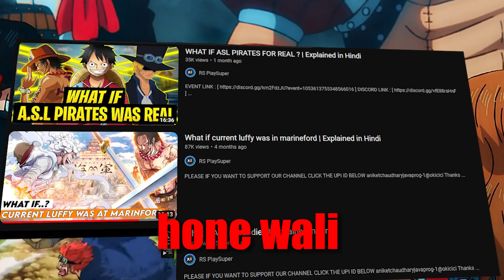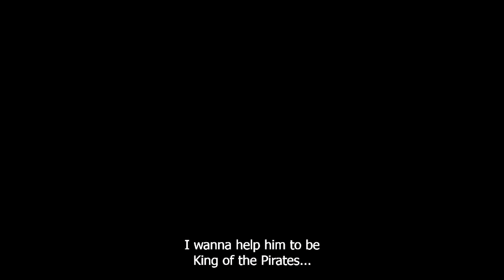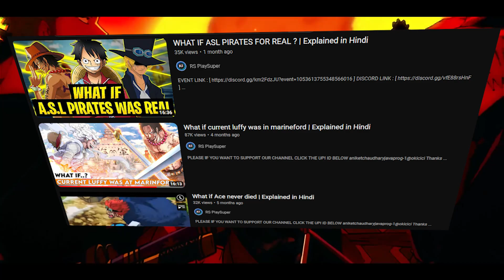What if Everyone Joined Luffy's Crew ??|| Explained in Hindi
aniketchaudharyjavaprog-1@okicici

Thanks 👍😊